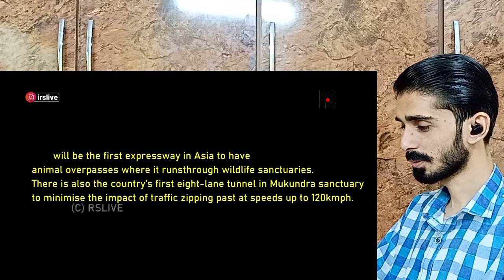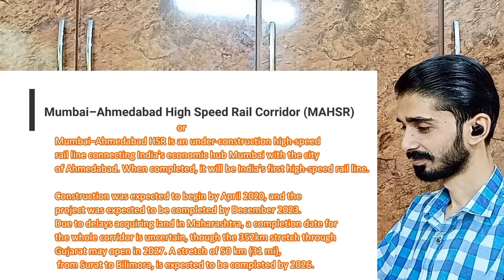Bullet Train and Delhi Mumbai Expressway Project Reaction Pakistani | Pakistan Reaction Video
❤️ Next Step Reaction ❤️